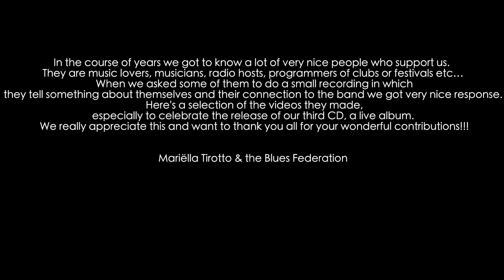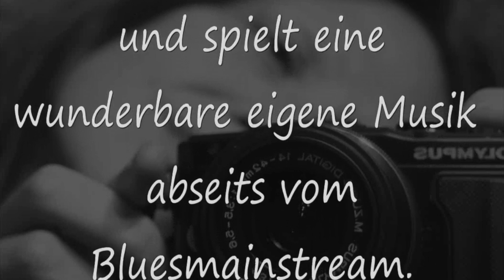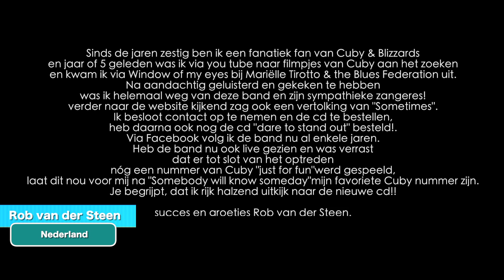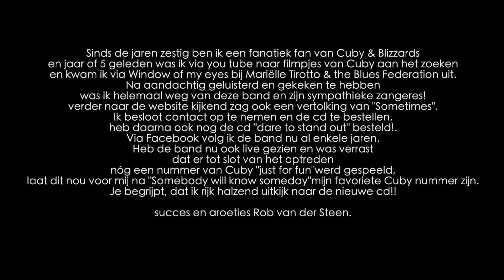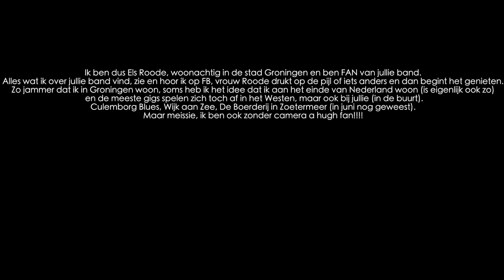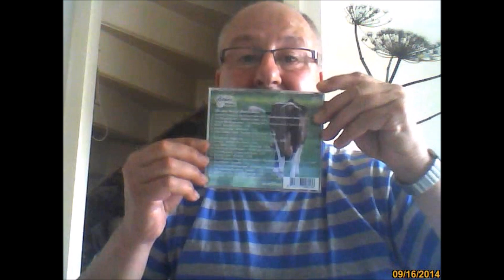Fans from several countries about Mariëlla Tirotto & the Blues Federation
Very touching, very personal, these wonderful, sweet, funny and kind video messages by music lovers, radio-hosts, promoters, programmers, filmers and fellow-musicians.
Heart-warming, thank you all so much!!! xxx
In order of appearance: Jack Scannel - musician (Germany); Big Mama Montse - musician (Spain); Jeremy Rees - radio host (UK); Arno den Hollander and Engelien Groeneveld - music lovers (the Netherlands); Micke Björklöf - musician (Finland); Christiane and Manfred Tebbe - promotors (Germany); Nigel Foster - music lover (UK); Jean-Paul Samijn - radio host (Belgium); Sarah M. Bande - filmer/photographer (Germany); Angelika Heidenreich and Rob Hendrikse - musicians (the Netherlands); Angelika Dühnfort - music lover (Germany); Graeme Wheatley - musician (UK); Till Brandt - musician (Germany); Rob van der Steen - music lover (the Netherlands); Jason Elliott - radio host / programmer (UK); Carla and Guus de Koning - music lovers / former radio hosts (the Netherlands); Achim Göbel - musician (Germany); Els Roode - music lover (the Netherlands); Anton van Kaam - radio host (the Netherlands);

On the occasion of the release of our third CD "Live in concert" fans from several countries made this video for us, in which they tell how they feel about our band and our music.